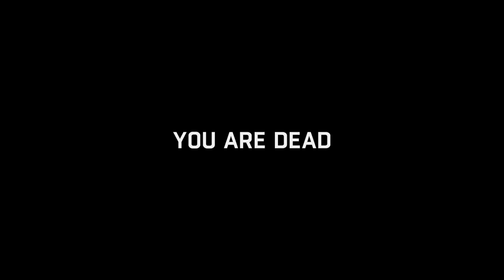Dying Light Walkthrough - AIRDROP Clear the airdrop area Part 7 Gameplay PC ( HD )